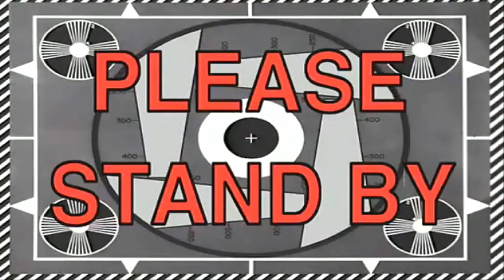GILAA INI TANK GEDE BANGET ! - GTA V Eksperimen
Kendaraan paling aneh lagi nih wkwk mana kendaraan favorit kalian ?

top up PUBG Mobile, Top Up Mobile Legends murah hanya di IG : @rgamerstore

╚═╩══╩═╩═╩═╩╝╚╩═╩═╝ minna-san !